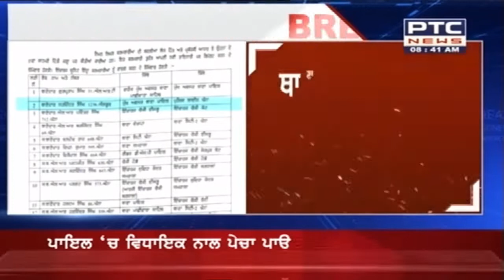ਆਪ ਵਿਧਾਇਕ ਅਤੇ SHO ਦਾ ਪੇਚਾ ਫਸਣ ਮਗਰੋਂ ਥਾਣਾ ਮੁਖੀ ਦਾ ਹੋਇਆ ਤਬਾਦਲਾ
ਵਿਧਾਨ ਸਭਾ ਹਲਕਾ ਪਾਇਲ ’ਚ ‘ਆਪ’ ਦੇ ਵਿਧਾਇਕ ਇੰਜੀਨੀਅਰ ਮਨਵਿੰਦਰ ਸਿੰਘ ਗਿਆਸਪੁਰਾ ਤੇ ਐੱਸਐੱਚਓ ਪਾਇਲ ਸਤਵਿੰਦਰ ਸਿੰਘ ’ਚ ਪੇਚਾ ਫਸਣ ਦਾ ਮਾਮਲਾ ਸਾਹਮਣੇ ਆਇਆ ਹੈ। ਐੱਸਐੱਚਓ ਪਾਇਲ ਸਤਵਿੰਦਰ ਸਿੰਘ ਵੱਲੋਂ ਵਿਧਾਇਕ ਇੰਜ. ਮਨਵਿੰਦਰ ਸਿੰਘ ਗਿਆਸਪੁਰਾ ਦੇ ਖ਼ਿਲਾਫ਼ ਡੀਡੀਆਰ ਲਿਖੀ ਗਈ ਹੈ। ਜਿਸ ’ਚ ਐੱਸਐੱਚਓ ਵੱਲੋਂ ਵਿਧਾਇਕ ’ਤੇ ਗ਼ਲਤ ਵਿਵਹਾਰ ਕਰਨ ਦੇ ਦੋਸ਼ ਲਗਾਏ ਹਨ। ਮਾਮਲਾ ਪੁਲਿਸ ਦੇ ਵੱਡੇ ਅਧਿਕਾਰੀਆਂ ਦੇ ਧਿਆਨ ’ਚ ਵੀ ਆ ਗਿਆ ਹੈ।